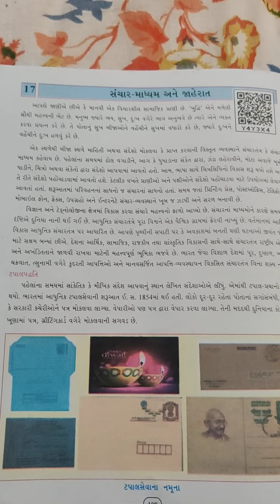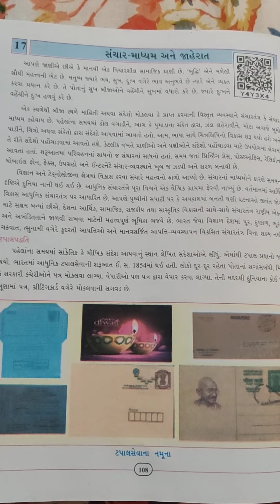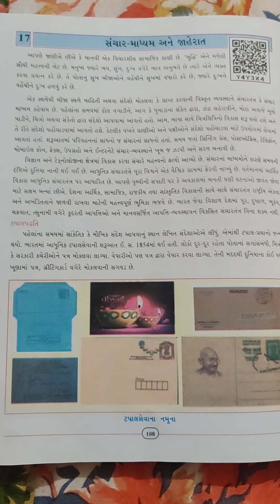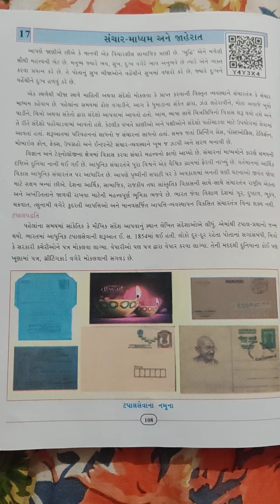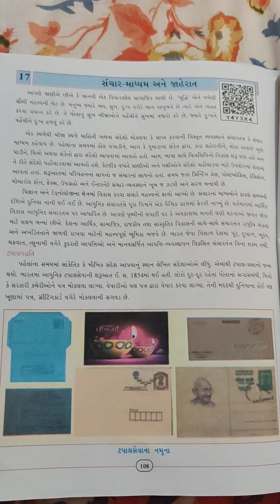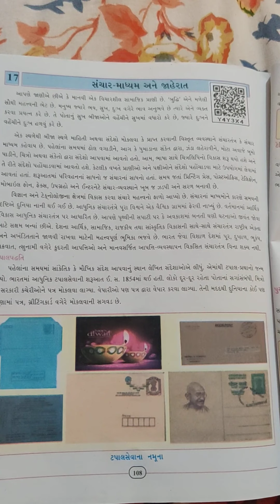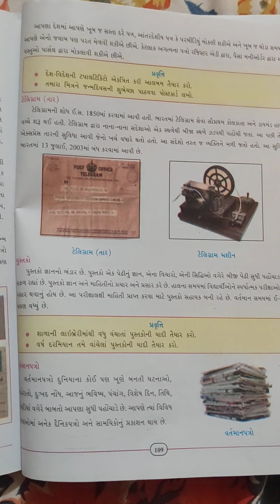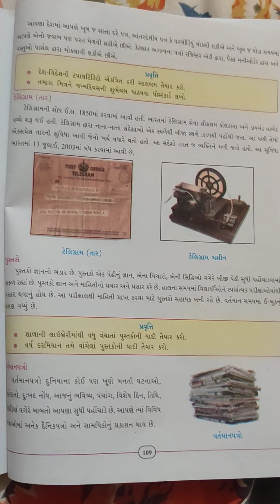sst std 7 ch 17 sanjarmadhyamo ane jaherato part 1